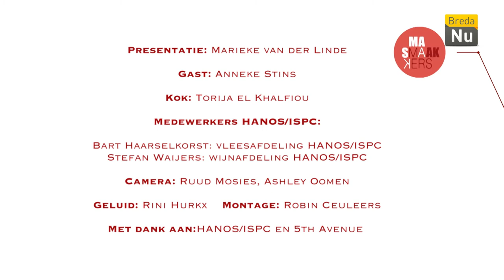Smaakmakers: S03E05: Anneke Stins